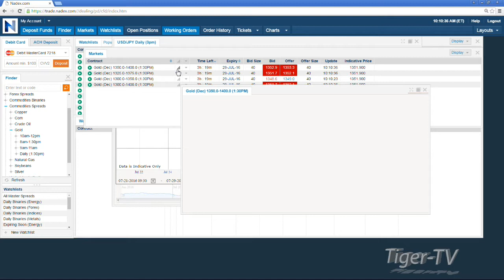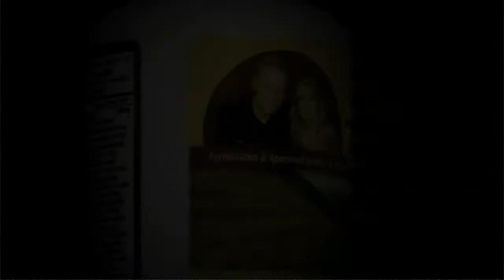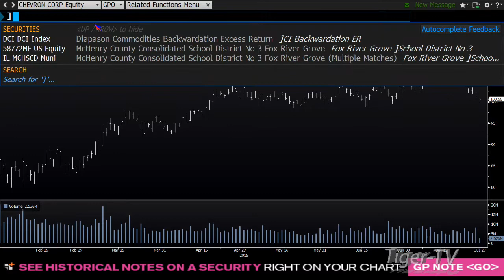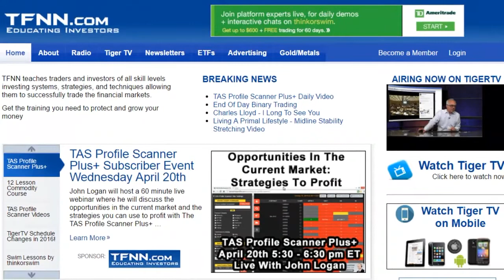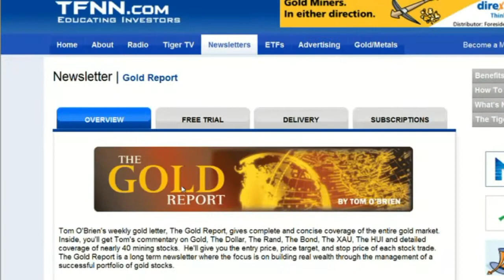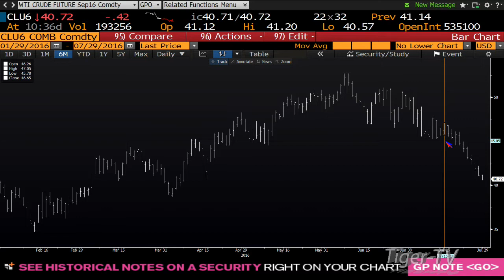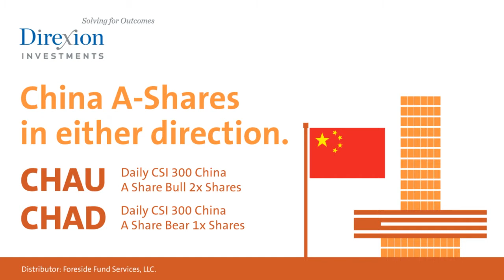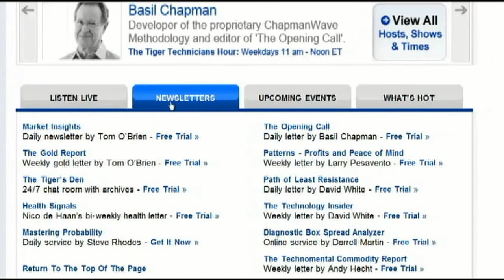July 29th Bull-Bear Binary Option Hour on TFNN by Nadex